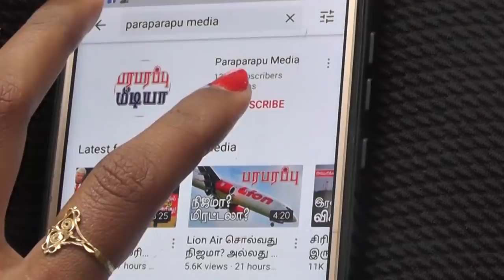நள்ளிரவு 12 மணி பிரதான இலங்கை செய்திகள் | பரபரப்பு மீடியா | Paraparapu Media Sri Lankan News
Show : Paraparapu Sri Lanka News